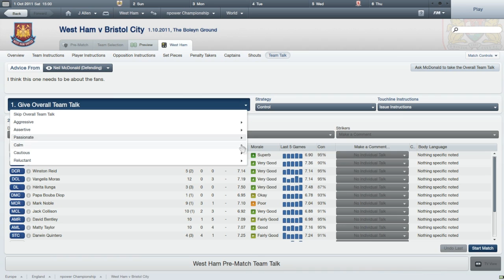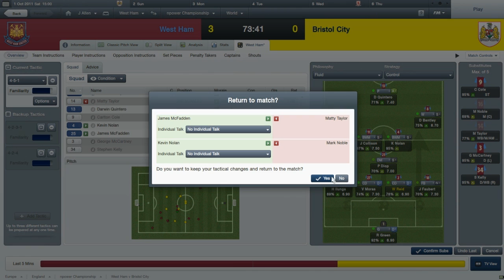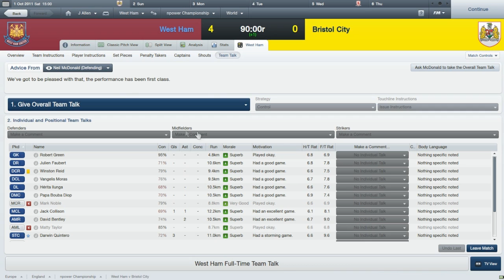Football Manager 2012:Let's Play:Episode 13:West Ham Vs. Bristol City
We take in Bristol City with a very convincing and deserved result...Again.
Subscibe Plz?